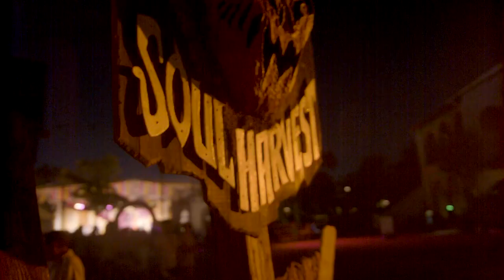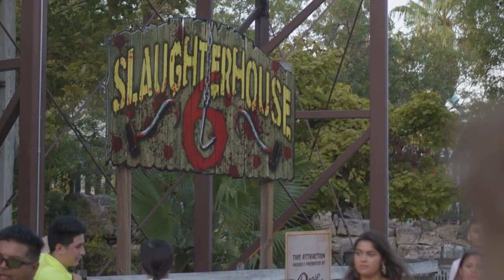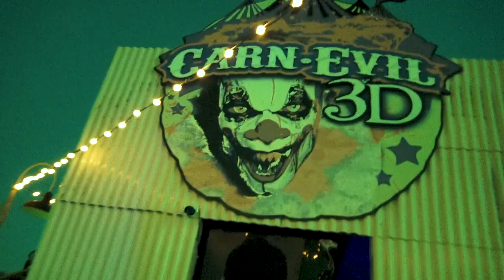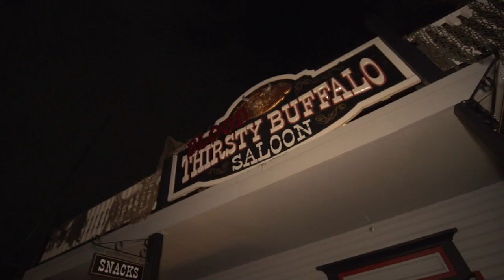Six Flags Fiesta Texas Brings the Fright - YOLO TX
YOLO TX gets up close and personal with ghouls and ghosts at Six Flags Fiesta Texas Fright Fest. A normal theme park by day, fear runs free at night during the Halloween month. The park features haunted houses, scare zones and spine-chilling rides that are all included with park admission.

Fright Fest, presented by SNICKERS®, is back for select days September 13-November 2 at Six Flags Fiesta Texas.